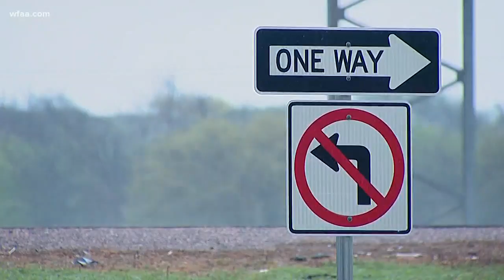Boy hit and killed on highway while walking to school in Irving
The 11-year-old was crossing Texas 161.